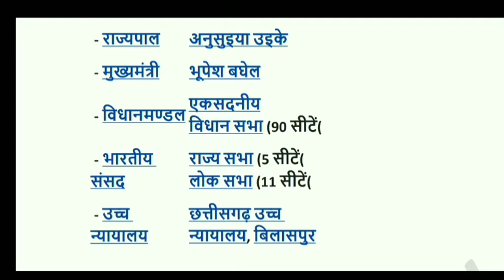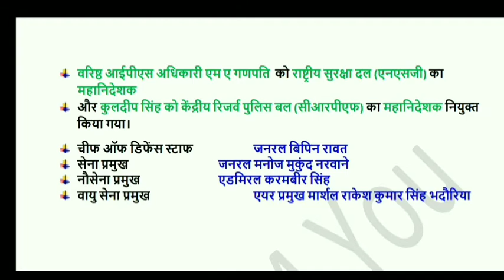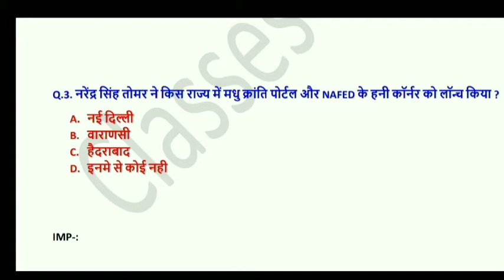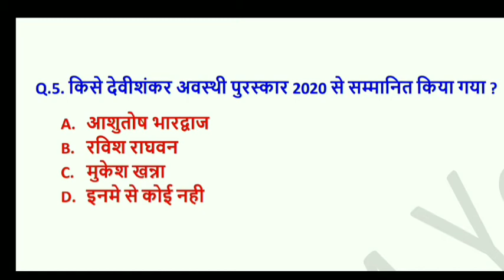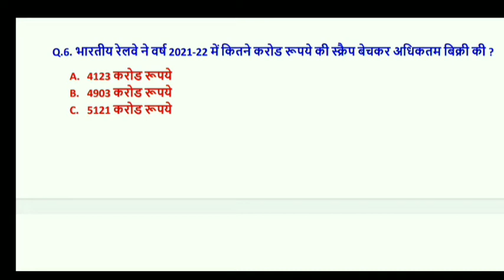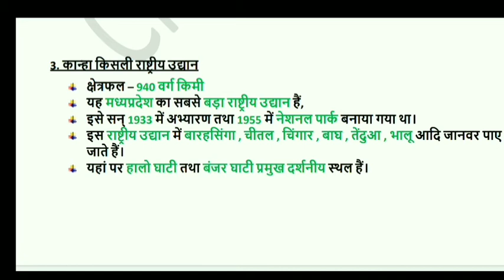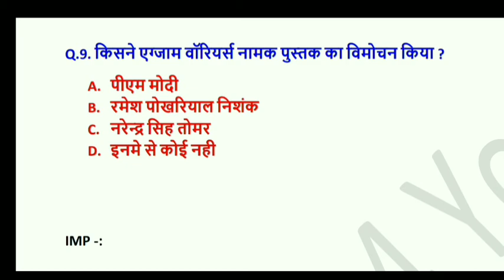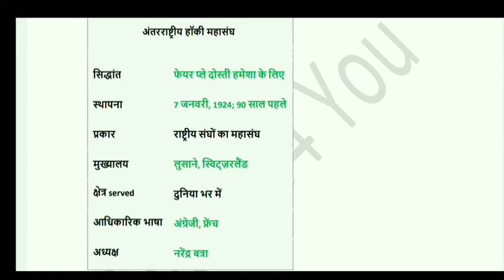11 April 2021 ka current affairs। current affairs hindi mein | current affairs april 2021। daily gk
To join whatsapp group (daily PDF file) your name and city on 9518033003

Dec-2020-current-affairs:-

April 2021 ka current affairs,

group Current Affairs,
11 April Current Affairs in hindi
ssc police current affairs

wifi,
next exam current affairs,
current affairs hindi mein,
indian polity,
geography,
indian geography,
best current affairs,
current affairs by ravi stduy,
daily classes,
classes,
current affairs for you,
daily gk,
classes 4 you,
classes for you,
important current affairs for patwari,
important current affairs for gram sachiv